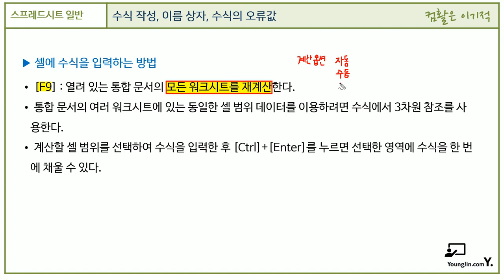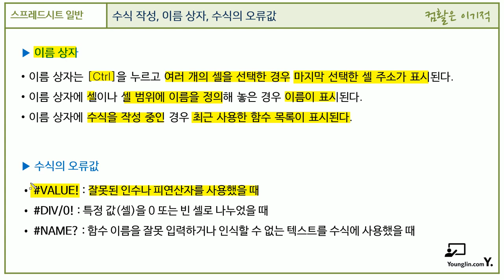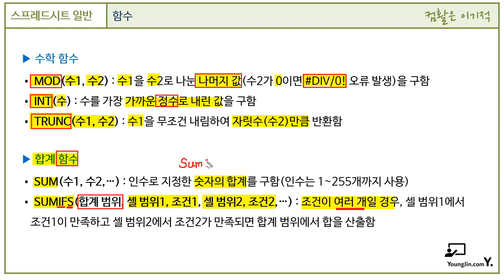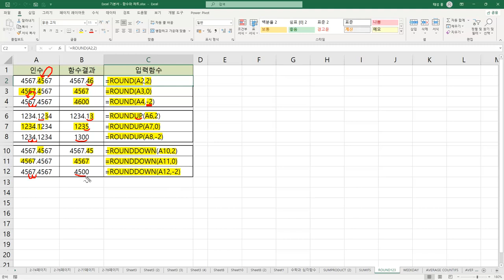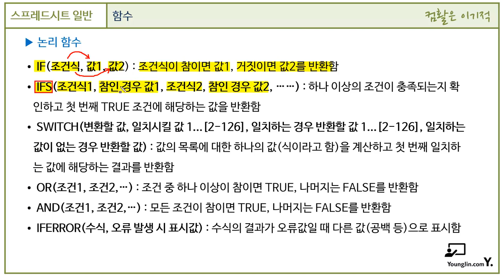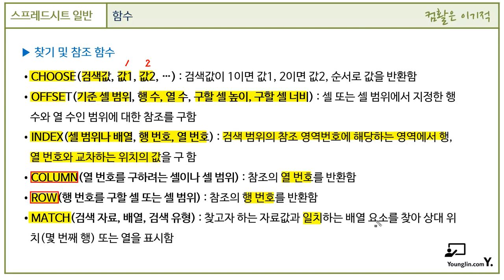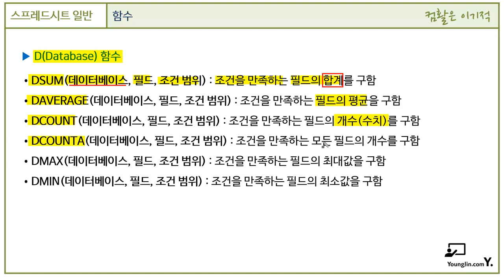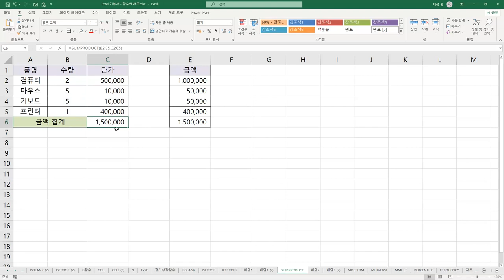[컴활2급필기] 스프레드시트 일반 - 스프레드시트 일반 섹션 03 수식 활용